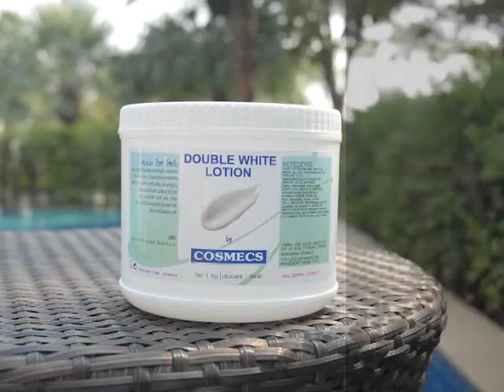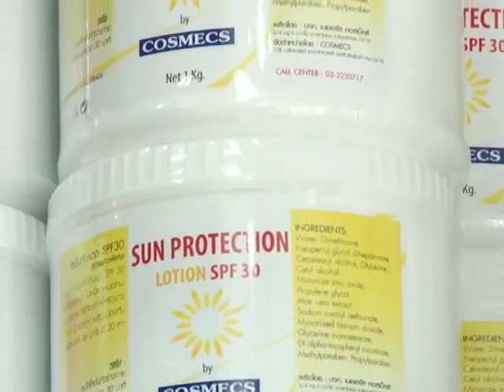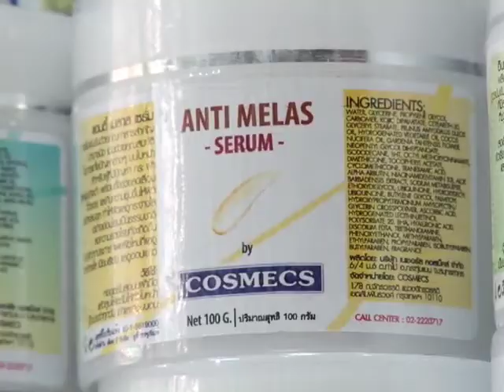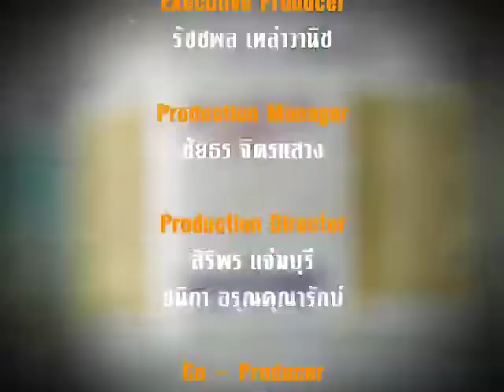ต้นน้ำธุรกิจ SKIN CARE ตอบโจทย์ผู้รักความงาม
สำหรับผู้ที่มองหาธุรกิจด้านความงาม Natural Cosmecs สามารถตอบโจทย์คุณได้